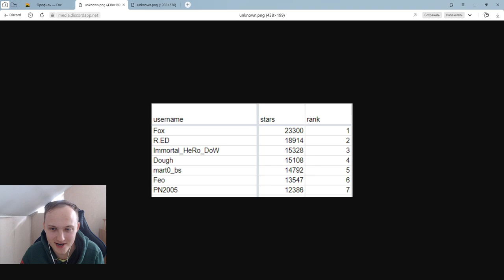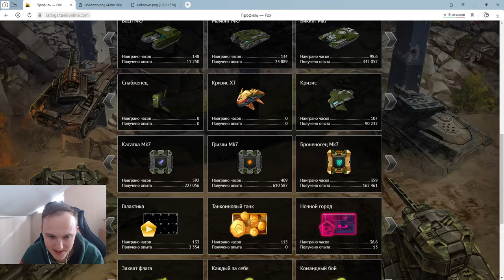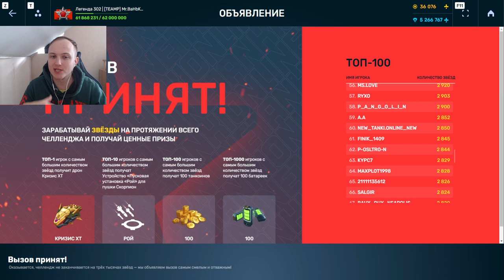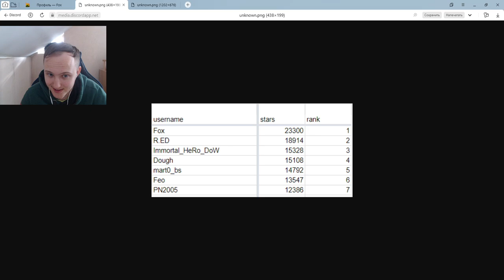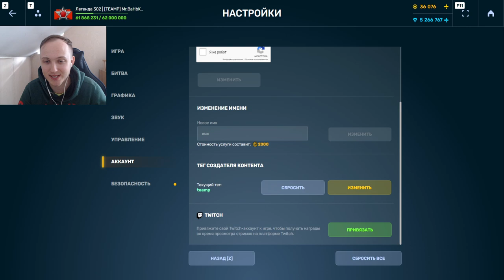FOX - ВТОРОЙ ОБЛАДАТЕЛЬ КРИЗИСА ХТ и 10000 GS,А IMMORTAL НЕТ?!САМЫЕ ЖЁСТКИЕ ДОНАТЕРЫ В ТАНАХ ОНЛАЙН